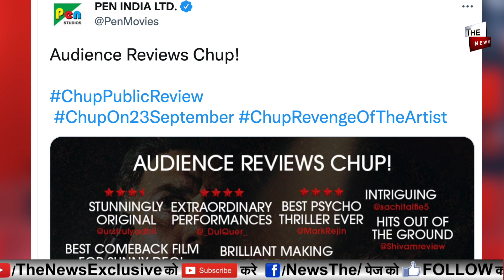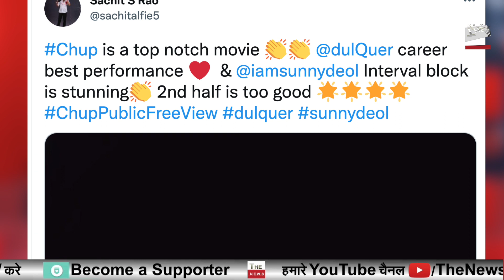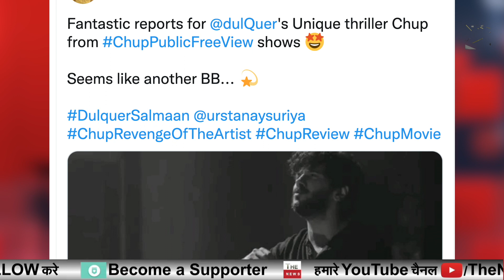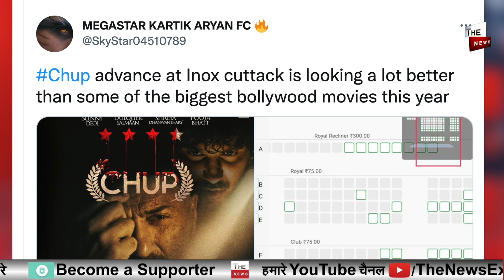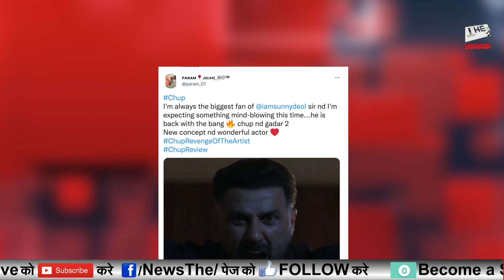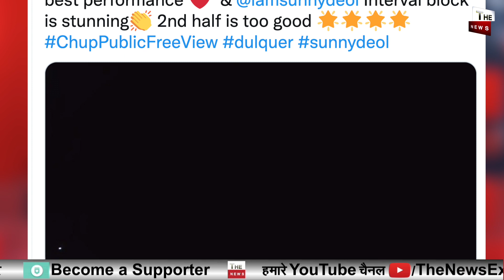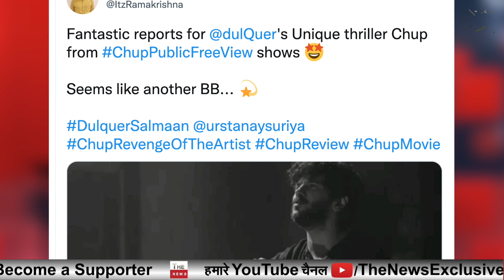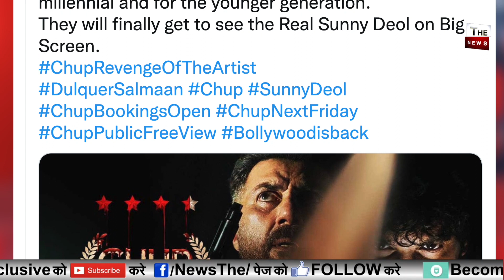Sunny Deol की फिल्म चुप ने Bollywood में सबका रिकॉर्ड तोड़ा सनी देओल ने Gadar 2 से पहले मचाया ग़दर